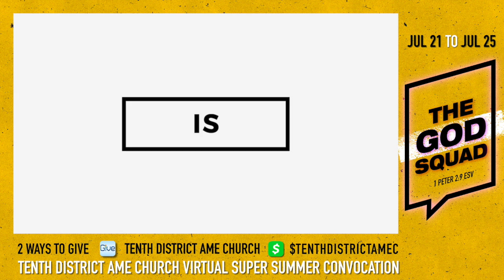Virtual Super Summer Convocation 2020 - Friday Lunch Break Praise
Welcome to the Friday Lunch Break Praise Service of our Virtual Super Summer Convocation for the 10th District of the AME Church.

Bishop Vashti McKenzie, Presiding Prelate

Dr. Stan McKenzie, Episcopal Supervisor

Join us also tonight at 7pm for our Friday Evening Worship Service.